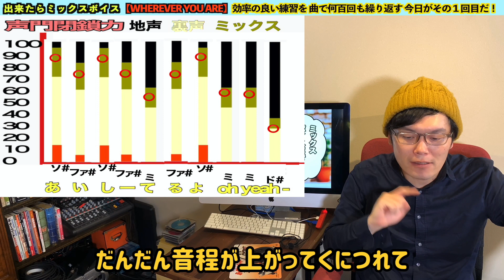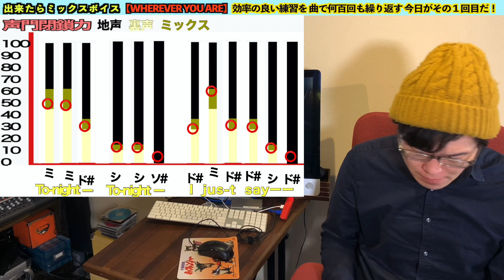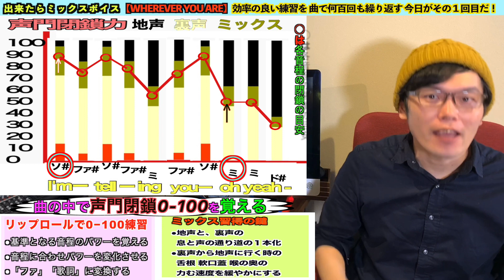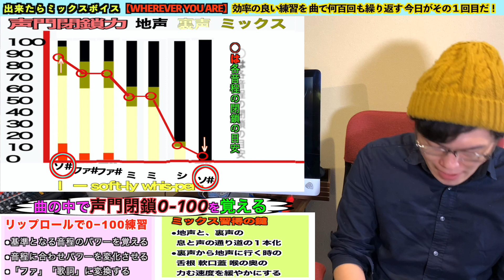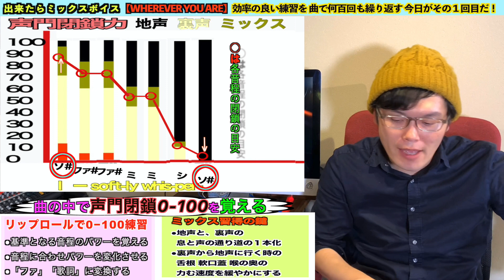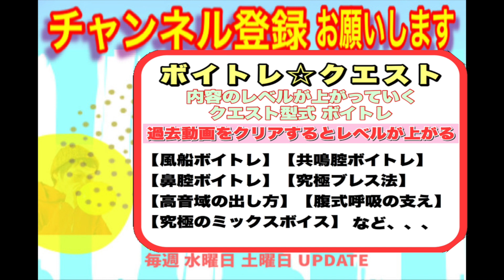出来たら ミックスボイスで【Wherever you are】が歌えてしまう 本物のボイストレーニング①本当のリップロールが突破口!!ボイクエ＃６６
ボイトレ受けてる人にも、やり比べてほしい。出来たら ミックスボイスで【Wherever you are】が歌えてしまう 本物のボイストレーニング①意味のあるトレーニングは、効果が出る。本当のリップロールが突破口!!ボイクエ＃６６

《ボイトレ☆クエスト》とは
YouTubeボイストレーニング。このチャンネルの目標は、

【男性が女性曲を歌えるほどのハイトーン】
【女性がハイトーンのアーティストを楽に歌える能力】

そのために、ボイストレーニングの、意味を一つ一つ思考停止せずに分析。そして、身につけるべき能力を、確実に成果が出るトレーニング方法を提供します。YouTube動画をみてくださる方々は、全員私の生徒さん、ということで、講師の私が頑張ります!!

【オトニンミュージック講師GENのサイト】

このチャンネルのクエストをクリアしていくと、ボイストレーニング理論が身につき、実際の声も良くなっていくというコンセプトのチャンネル！オトニンミュージックのボイスメソッドを広め、日本のボイストレーニングの底上げと、ボイストレーナーの底上げを狙う革命チャンネル！（自分に合うメソッドが、その人にとって一番いいメソッドです。オトニンミュージックメソッドも、試してみてね☆）

ここまでお読みいただき、ありがとうございます！

トレーナー募集中

ボイトレに関するご質問は、こちらまで！！